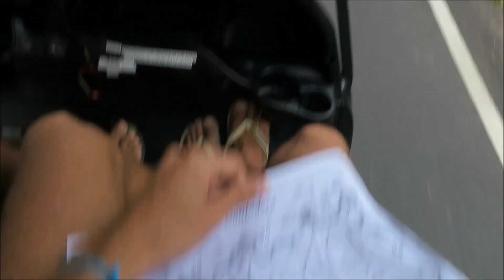REALIZANDO UM SONHO | 2 semanas no PANAMÁ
► Em breve os vlogs das viagens ao Panamá e ao Brasil vao começar aqui no canal

Dê uma joinha, favorite e compartilhe para ajudar na divulgação, fico agradecido :)

LIVROS PARA ESTUDAR ALEMAO PARA PRINCIPIANTES
► MENSCHEN
Menschen A1/1: Deutsch als Fremdsprache / Kursbuch mit DVD-ROM
► BERLINER PLATZ
► LAGUNE
Lagune 1. Deutsch als Fremdsprache. Kursbuch mit Audio-CD
Lagune 1: Deutsch als Fremdsprache / Arbeitsbuch
Lagune 2: Deutsch als Fremdsprache / Kursbuch mit Audio-CD
► SCHRITTE INTERNATIONAL
► OUTRO LIVRO
Alemão para leigos (Buch+CD), portugiesisch

Câmeras  (para vlogs, viagens etc) :
Canon PowerShot S120
Canon Powershot SX240 HS

Stativ Hama: